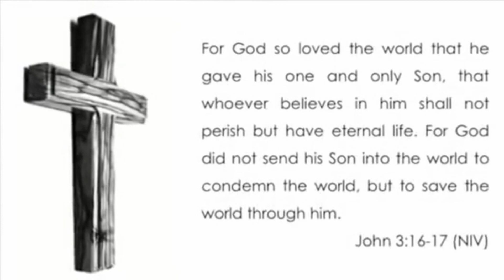6th December 2020: We Are Empowered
Speaker: Harvey Moore